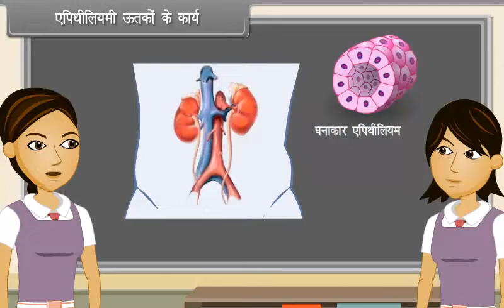एपिथीलियमी ऊतकों के कार्य | Functions of Epithelial tissues | Class 9 | Science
एपिथीलियमी ऊतकों के कार्य | Functions of Epithelial tissues | Class 9 | Science | Hindi Medium

Check out our Thinkbooks on Amazon, teaching 21st Century skills like:
- Analytical Thinking,
- English Ability and
- Maths Aptitude